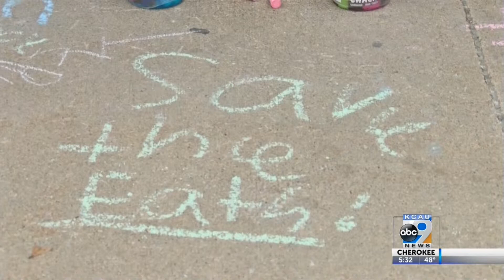Siouxland Earth Day